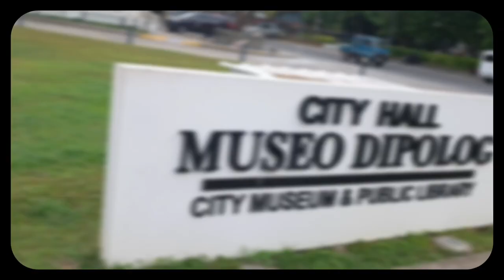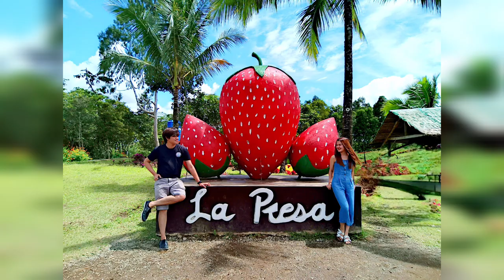Exploring Zamboanga with Our Minivan da17v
2500kms endurance ride

davao-pagadian-dapitan-ipil-zamboanga city- iligan- cdo